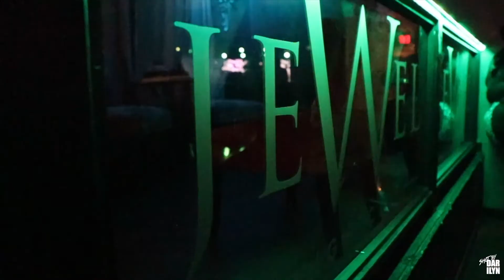GLOBALGYRLMEDIA PRIDE SHOWDOWN (Hosted by SIDNEY STARR) - Special Performance by KWEENG DOLL & MORE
GLOBALGYRLMEDIA PRIDE SHOWDOWN - Hosted by SIDNEY STARR
Special Performances by  KWEENG DOLL, KRISTA DIAMOND, CHANEL JOLIE, PRETTYMISS X AWAVE, DAE TONEY AND B-STAR

SHOT & EDITED BY @SHOTBYDARILYN
Bookings: Tahida Pope @tahida23